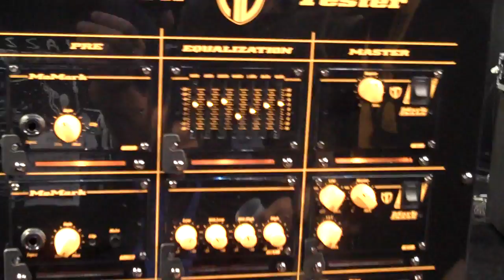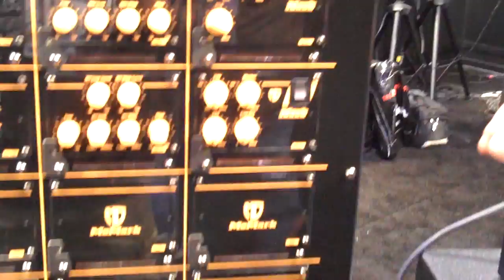Winter NAMM 2009 MarkBass MoMark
Peter Murray describes the new MarkBass MoMark.